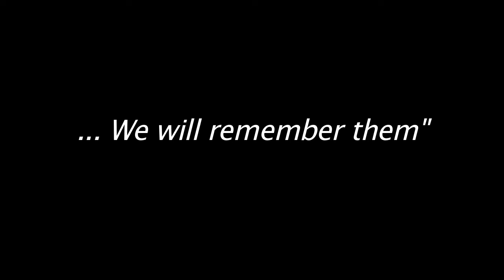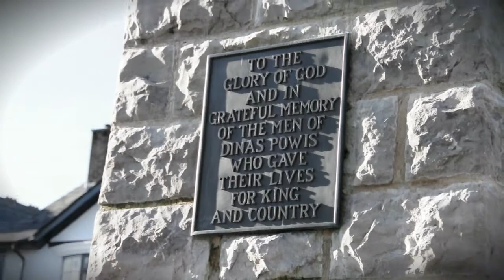To The End They Remain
The Remembrance service in Dinas Powys, South Wales. Lest We Forget

Lyrics - Laurence Binyon
Vocalist - Sarah Barnett
Arrangement/Video - Jon Plimmer